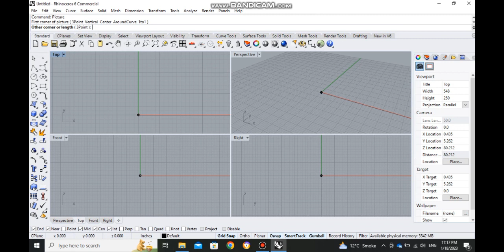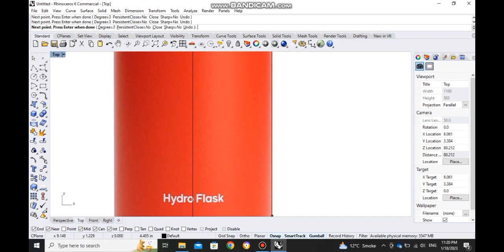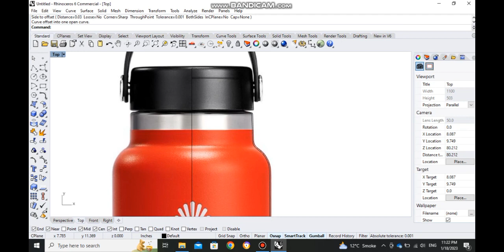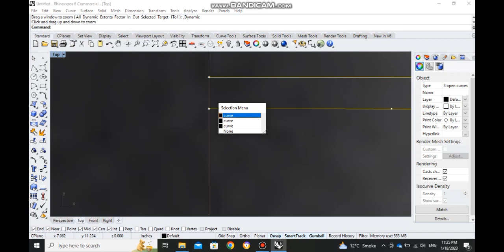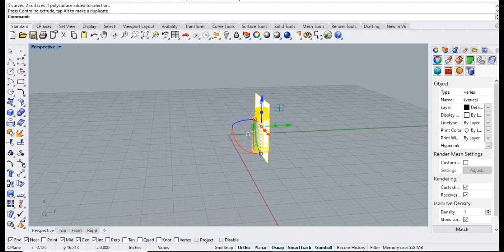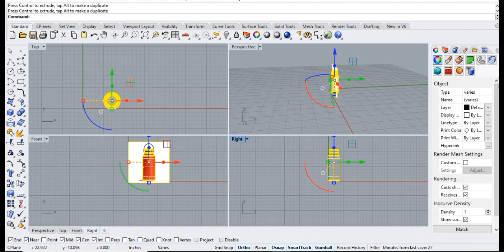Rhino Tutorial 1: How to make a Hydro-flask Bottle?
Step 1: Export a picture in rhino
Step 2: Scale the image to the height of bottle
Step 3: Create an outline of bottle
Step 4: Offset the lines
Step 5: Revolve the lines around the height

END!